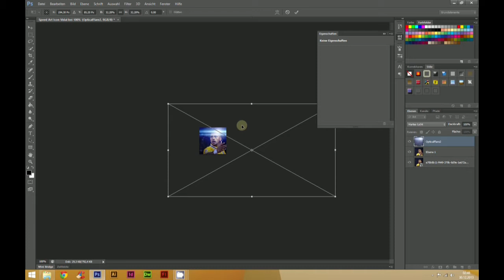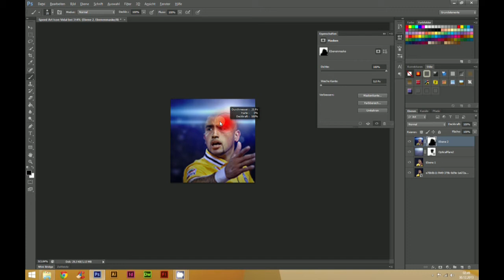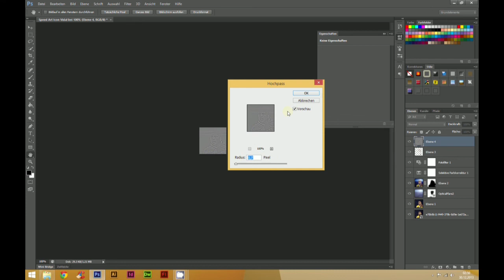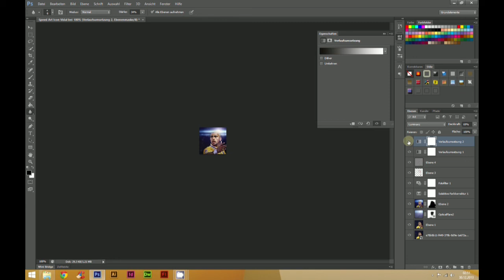Soccer-Graphics.de | Speed Art | Icon (Arturo Vidal)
Dieses Video zeigt Euch, wie Ihr ein Icon erstellt.